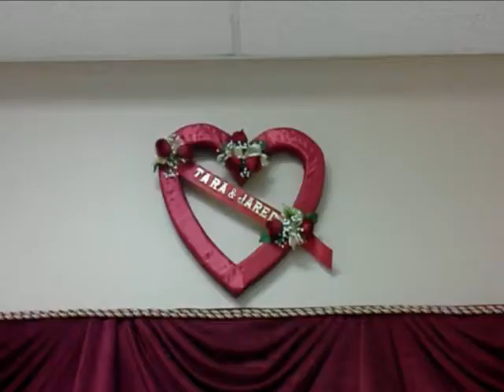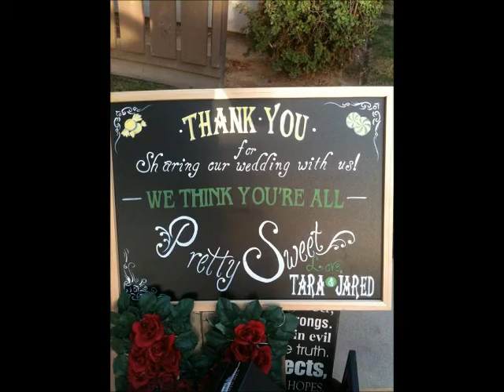Jared & Tara's Wedding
Hall wedding decorations.